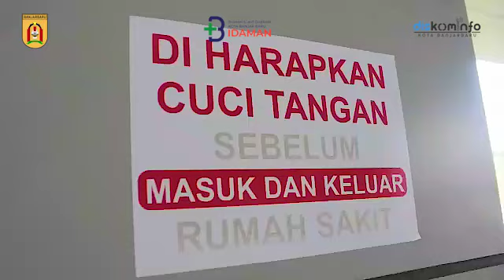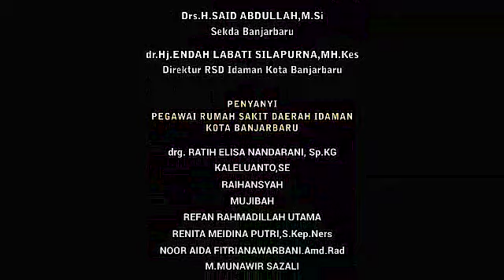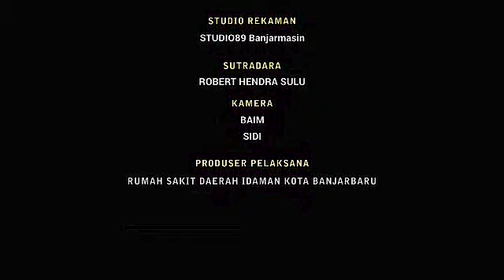Ayo Pakai Masker Ciptaan Robert Hendra Sulu